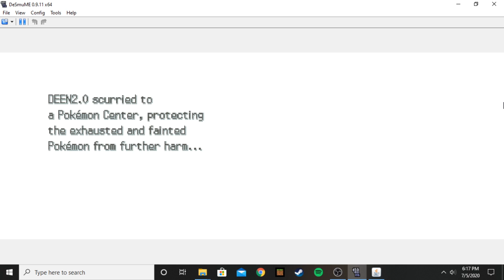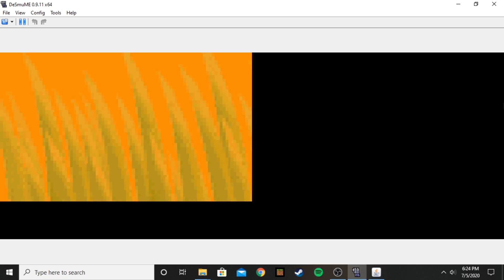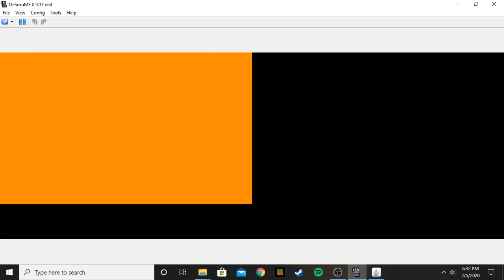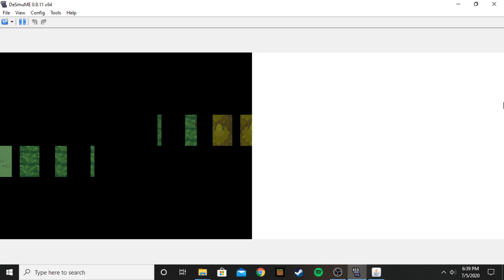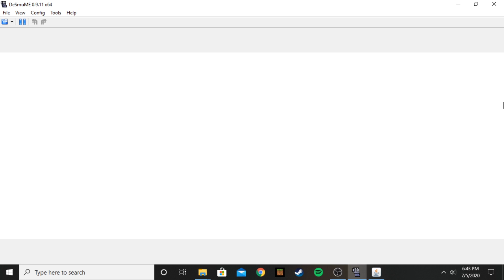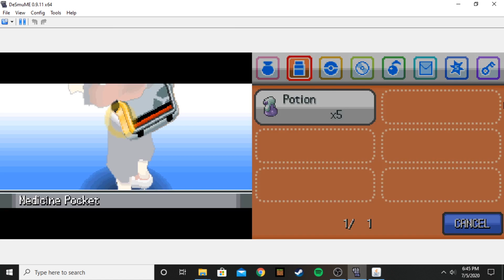Pokemon HeartGold Nuzlock ep 5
Welcome to ep 5 were we continue are journey and catch a few more Pokémon to help us out get back to the first gym